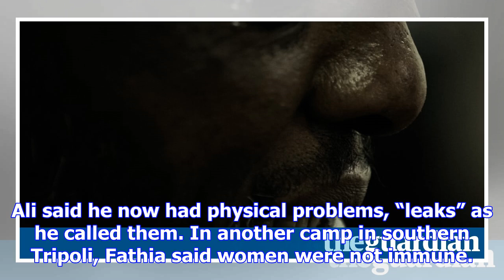Revealed: male rape used systematically in libya as instrument of war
Male rape is being used systematically in Libya as an instrument of war and political domination by ...